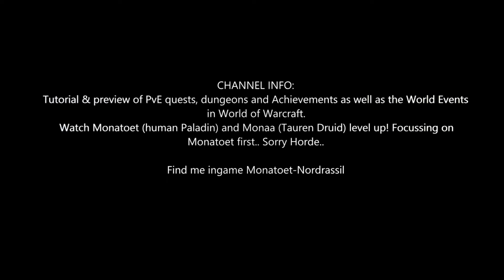Shadowlands Quest 201: Call of the Hunt (WoW, human, Paladin)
Shadowlands Quest 201: Call of the Hunt
- Seek out Hunt-Captain Korayn in Glitterfall Basin.

Rewards:
- You will receive: 2 gold 48 silver 5 copper